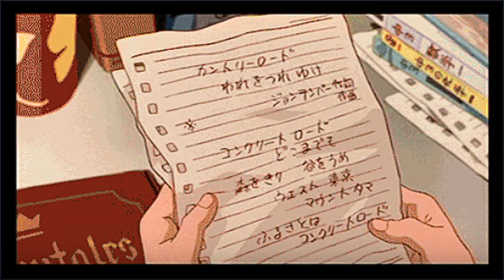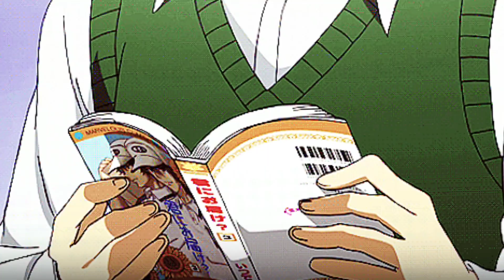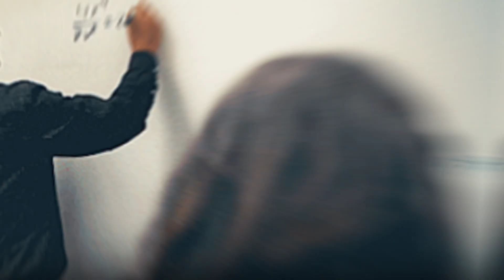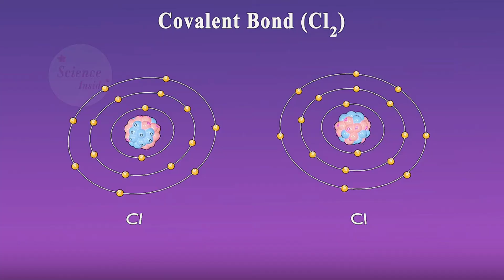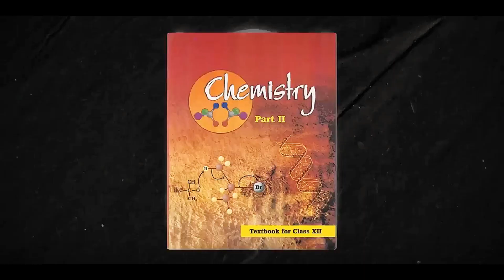The ASIAN Secret to Studying BIOLOGY & CHEMISTRY 10x Faster (Remember Everything in Half the Time!)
Unlock the ASIAN secret study method that’s going viral in 2025 across the USA—a brain-hacking strategy helping thousands of students study biology and chemistry 10x faster. This scientifically backed technique lets you remember everything in half the time using neuro-associative memory loops, visual encoding, and the mind-mapping framework top Asian students swear by. From high schoolers prepping for AP exams to med school students cramming for the MCAT, this method is becoming a study revolution on TikTok and YouTube. Keywords like Asian brain method, bio-chem hacks, fast learning routine, hyperfocus memorization, and 10x retention speed are now trending in education circles. If you want to dominate your exams in 2025, this is the next-gen study technique you can’t ignore.

Glasses That Saved My Eyes

🧠 Brain Boost Supplements (Natural):

[#01 Himalaya Organic Bacopa Monnieri

#02 Ginkgo Biloba Extra Strength Supports Brain Function & Memory

👉 All these tools helped me personally study longer, focus better, and stay consistent. Highly recommend!

Asian study method

Study 10x faster

Remember faster 2025

Biology hacks USA

Chemistry study trick

Study like a topper

Brain hacking technique

Viral memory trick

Fast learning method

Retain 10x more

Asian memory system

High-speed learning

Study hack 2025

Mind-mapping technique

Study booster trick

Pre-med study routine

Neuro study loop

Memory palace USA

Exam prep brain hack

Our channel does not claim full ownership of the material in this video.

If you own any of the material featured in this video and prefer it not to appear on our channel, please contact us via private message or email, and we will promptly remove it within 24 hours.

Important note We are not recommending any particular product. That's why we are sending you on the amazon search page. Products displayed here are examples. You need to do proper research before buying any of them.

The voice over used in this vedio created by Ai.